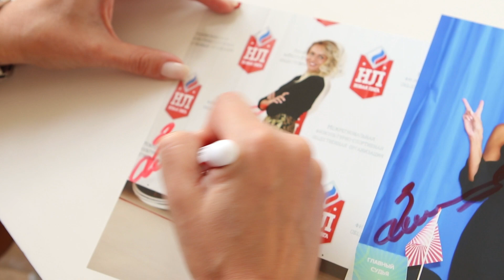Разговоры о гимнастике №16. Мария Нетёсова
На сайте вы можете найти одежду для гимнастики и танцев, чехлы на предметы, полупальцы и многое другое! ЦХГ №1 выбирает СОЛО!

Из этого выпуска вы узнаете:
▪️ Какой была гимнастика в СССР
▪️ В каких условиях тренировалась в детстве
▪️ Как первый раз увидела настоящий гимнастический ковер
▪️ Почему перешла из индивидуального в групповое
▪️ В каких условиях тренировалась сборная в конце 90-х до эры Новогорске
▪️ О жестокости в художественной Гимнастике
▪️ Почему ее дочки не занимаются гимнастикой